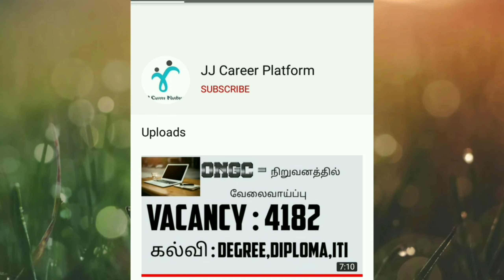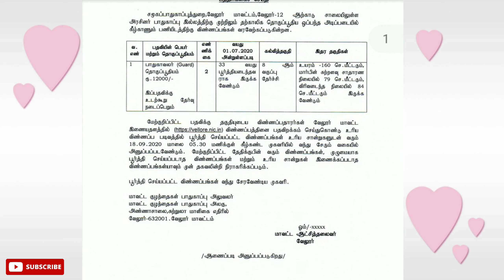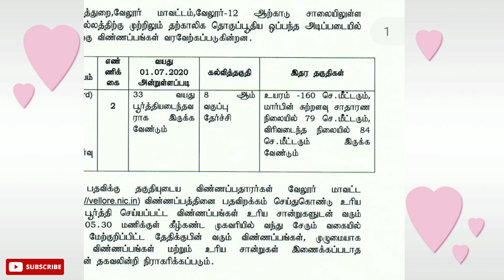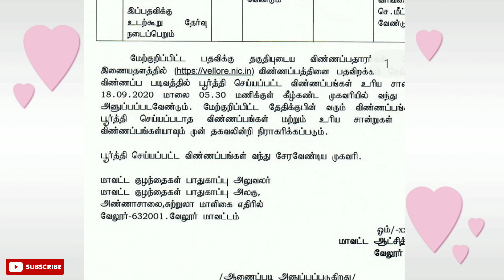தமிழகத்தில் பாதுகாவலர் பணி || Security guard vacancy in tamil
This video created for job affairs so, watch this video till the end...

From this video you can learn how to apply this job, what is qualification, age limits and so on...

This video